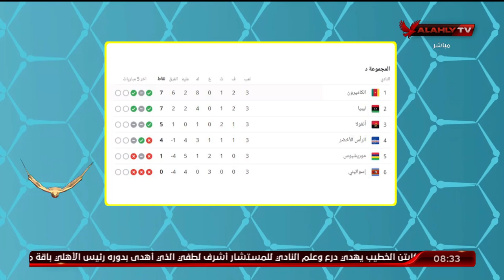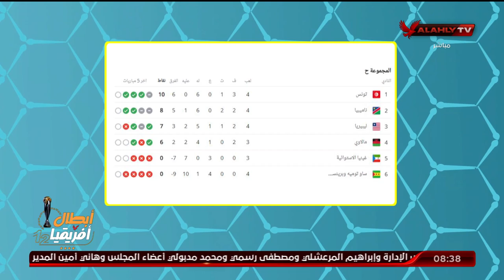سعيد على وموقف المنتخبات العربية فى تصفيات افريقيا المؤهلة لكأس العالم